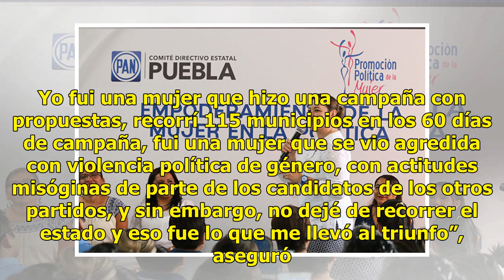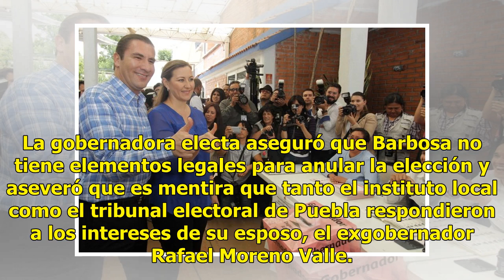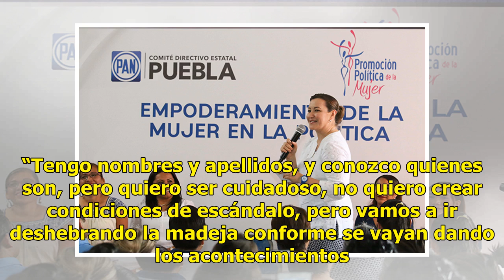Martha Érika se queja de violencia política de género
“Dar vuelta a la hoja” CIUDAD DE MÉXICO.— La gobernadora electa de Puebla, Martha Erika Alonso, hizo un llamado a respetar la resolución del Tribunal Electoral De Puebla (Tepjf) que ratifica su triunfo en la elección a la gubernatura del pasado 1 de julio, pues dijo que “ella no tiene la culpa de qu...